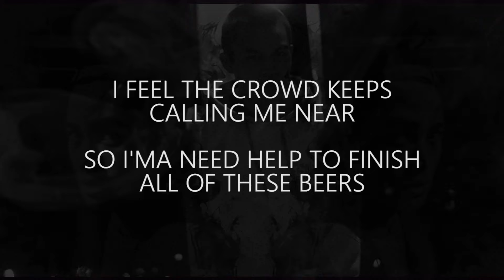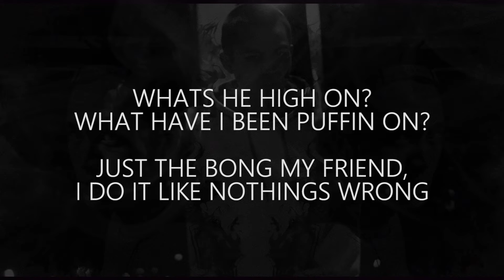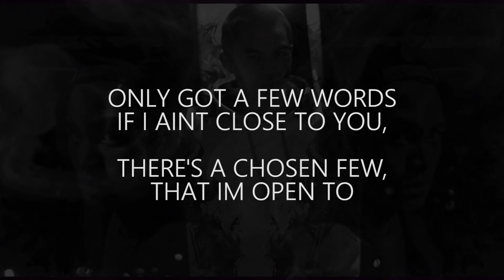Mysc - I'm Sayin (Lyric Video)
Taken from the mixtape "CHANGING CONSTANTS"
Recorded and mixed by Mysc
Visuals by Al Fresco